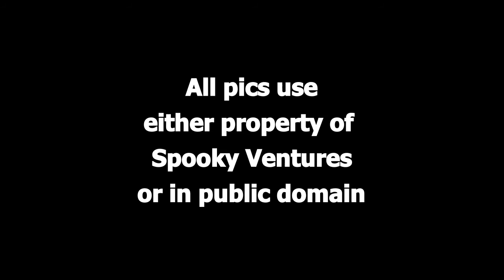The Haunting Hour - Breakdown (radio show)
The Haunting Hour -  Breakdown